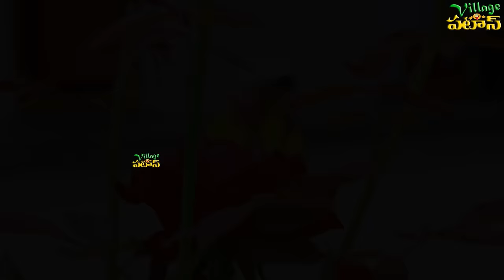కొత్తగ.పెళ్లిఅయింది🥰🥰/ KOTHAGA PELLINDHI.🤪/VILLAGE PATAS/.NEW SHORTFILM/ VILLAGEVIDEOS..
Hi..All my friends..this is..kothaga pellindhi...  new comedy short film... please every one. One.
  Actors:    ANIL::Haritha

        Yadhagiri :::Anitha

       Camera :::erravelli kumar

          Direction&&Editing:::Anil😜😜😜😜😜

    Our village... mandal&&RAJAPET
         DIST:::Yadhadhri
        State :::Telangana